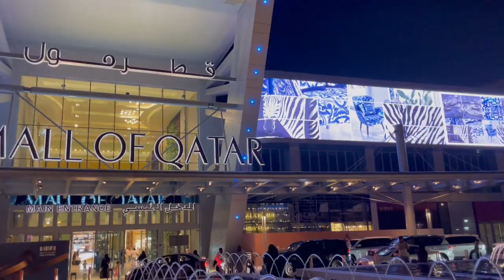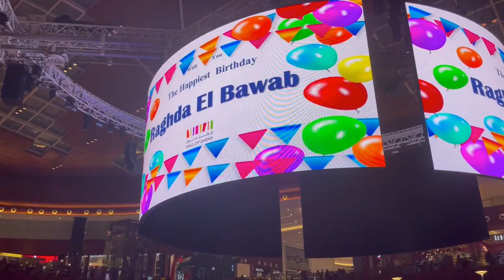Mall of Qatar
Welcome to @ZeenatDoha I am sharing my visit to the Mall of Qatar.